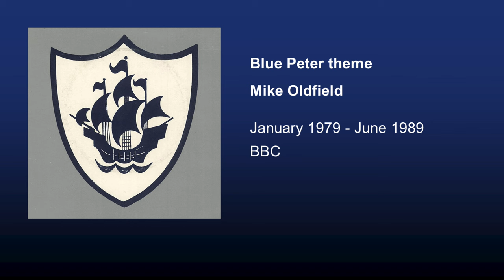Blue Peter theme tunes in full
A collection of each Blue Peter theme tune since 1958 in full, including the extended tracks and pre-title music.

0:01 [Full version] Sidney Torch & The New Century Orchestra: October 1958 to January 1979
2:14 [Full version] Mike Oldfield: January 1979 to June 1989
3:41 Simon Brint: September 1989 to September 1992
4:13 [Extended remix] Simon Brint: September 1992 to September 1994
5:46 [Full version] The Yes/No People: September 1994 to August 1999
6:35 David Arnold and the BBC Philharmonic Orchestra: September 1999 to June 2004
7:06 Nial Brown: September 2004 to December 2006
7:36 Dave Cooke: January 2007 to June 2007
8:01 Dave Cooke & Blue Peter Music Makers: September 2007 to June 2008
8:23 Dobs Vye: September 2008 – June 2011
8:38 [Extended] Banks & Wag: September 2011 – May 2021
9:18 [Extended] Sanj Sen: June 2021 – present

Full credit to C/BBC for their work and all the original composers for their music.